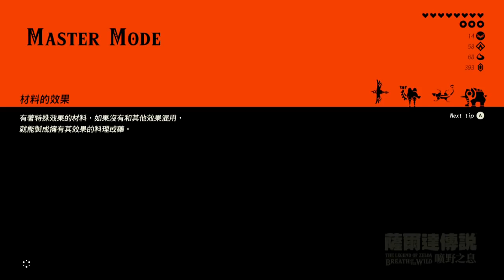【薩爾達傳說 : 曠野之息】遊戲流程 Day 36 繼續搜括神廟到十三心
Switch遊戲【薩爾達傳說 : 曠野之息】

本集繼續搜括神廟，期間開啟並完成了兩個隱藏神廟——薩薩‧卡伊神廟和利塔‧茲摩神廟。薩薩‧卡伊神廟需要亡站在某地方的祭壇上，於下午三時左右用箭射向太陽才出現，而利塔‧茲摩神廟需要把球從遠方運到祭壇。後者較艱苦，完成後一共解了59個神廟。

3:52 薩薩‧卡伊神廟
17:45卡‧姆神廟
34:00找到用來獻祭的球
44:00利塔‧茲摩神廟